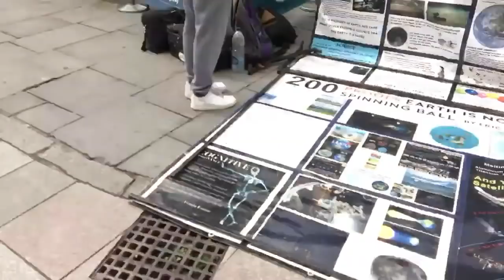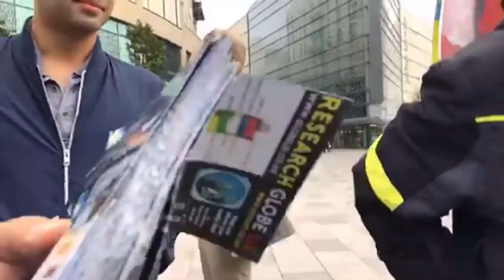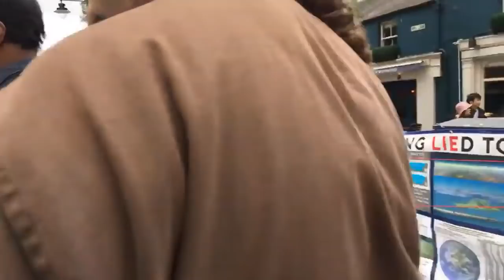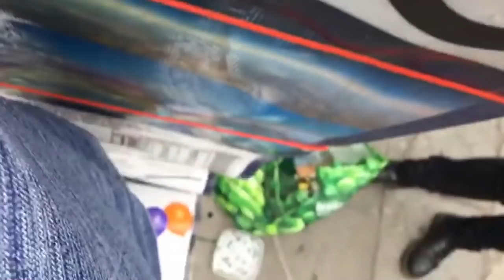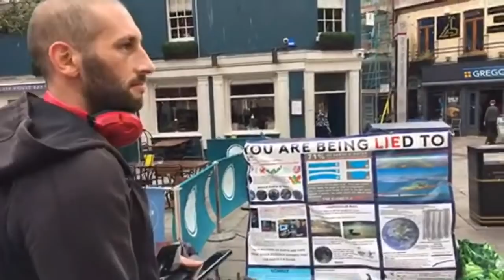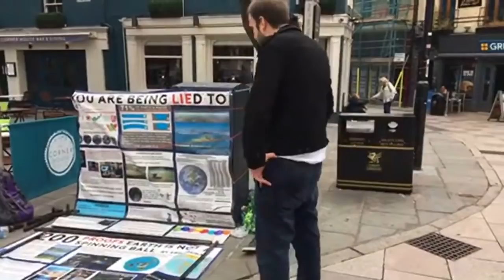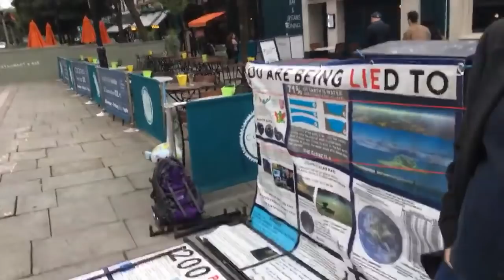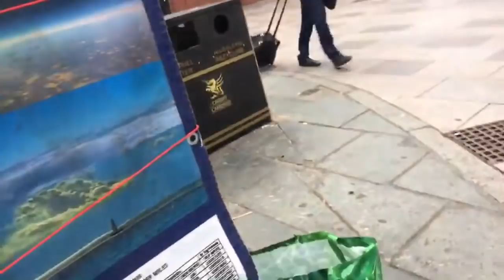Globe Lie Euro Tour Cardiff Day 13 Mark Sargent Street Activism ✅ (mirror)